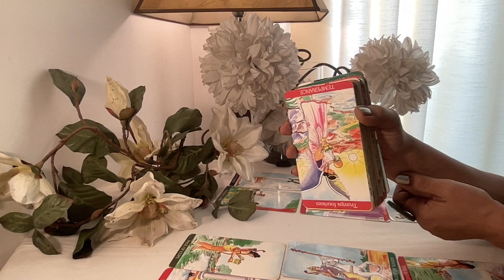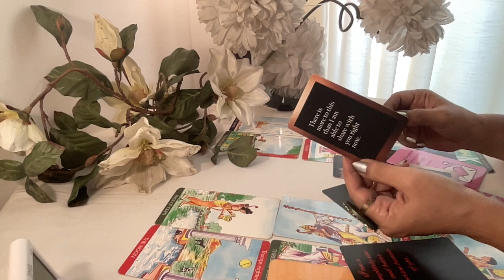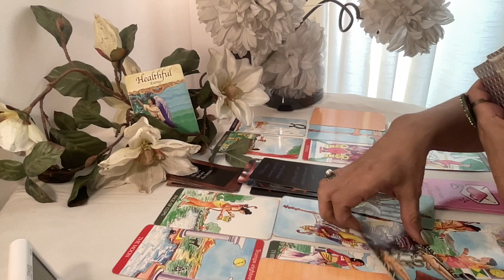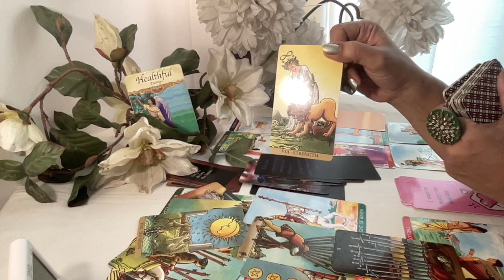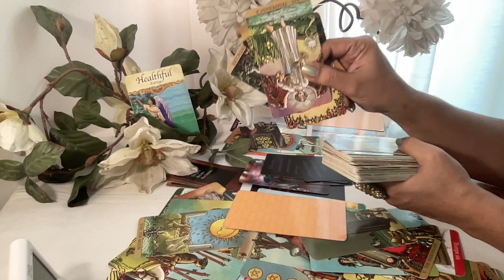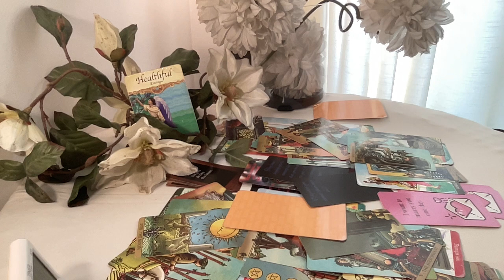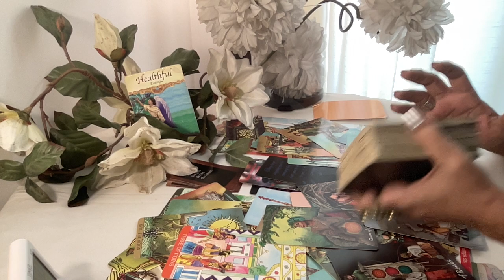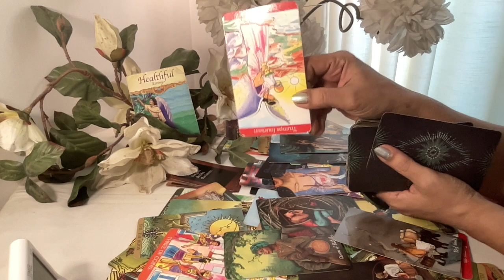Gemini Tarot - THE INVISIBLE PERSON !! / End September 2023 /